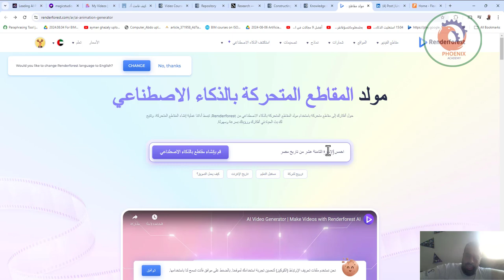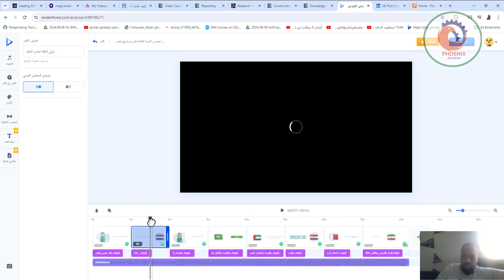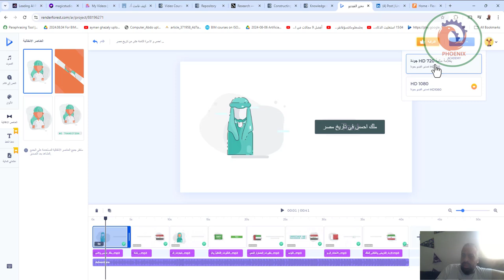مولد المقاطع المتحركة بالذكاء الاصطناعي renderforest ai animation generator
main logo
مقاطع الفيديو

المواقع

شعارات

نماذج

تصميمات

استكشف الذكاء الاصطناعي
الأسعار
تعلم

float imagefloat image
مولد المقاطع المتحركة بالذكاء الاصطناعي
حول أفكارك إلى مقاطع متحركة باستخدام مولد المقاطع المتحركة بالذكاء الاصطناعي من Renderforest. تبسط أداتنا عملية إنشاء المقاطع المتحركة، وتتيح لك بث الحياة في أفكارك ورؤيتك بسرعة وسهولة.

صف موضوع الفيديو
قم بإنشاء مقاطع بالذكاء الاصطناعي
ترويج لشركة

مستقبل التعليم

تاريخ الإنترنت

كيف يعمل التسويق؟

video thumbnail
يثق بها +25 مليون من المستخدمين و+100 ألف من الشركات الراقية

استكشف مكتبتنا لتصميمات المقاطع المتحركة بالذكاء الاصطناعي
تمتاز مكتبتنا للمقاطع المتحركة بالذكاء الاصطناعي بمجموعة كبيرة من التصميمات التي تستعرض قدرات الذكاء الاصطناعي ف إنشاء عناصر بصرية مذهلة وسرديات مقنعة. يمكن تخصيص كل مشهد لجعل مقاطعك المتحركة فريدة من نوعها.

float imagefloat image
كيف يعمل مولد المقاطع المتحركة بالذكاء الاصطناعي
قدم الفكرة
اختر ”فكرة إلى فيديو” أو ”نص إلى فيديو” في مولد المقاطع المتحركة بالذكاء الاصطناعي. لخيار ”فكرة إلى فيديو”، أدخل فكرتك لتصميم قابل للتخصيص. ولخيار ”النص إلى فيديو”، قم بإدخال المحتوى النصي. يمكنك تخصيص المتحدث والأسلوب، ثم انقر لإنشاء مقطع متحرك فريد بالذكاء الاصطناعي.

راجع فيديو الذكاء الاصطناعي
عندما يصبح الأساس جاهزًا، يحين الوقت لإضافة لمستك الشخصية. قم بتخصيصها باختيار الألوان وأنماط الخط وضبط الموسيقى أو التعليق الصوتي بما يناسب رؤيتك. سواء كنت تبحث عن شيء فاخر أو بسيط، ستجد مجموعة متنوعة من الخيارات تناسب تصميماتك الجمالية المطلوبة.

المعاينة والتحسين
عاين المقطع المتحرك وقم بإجراء التعديلات اللازمة. في حين يعد مولد المقاطع المتحركة بالذكاء الاصطناعي نقطة بداية ممتازة، سيتطلب الإتقان إدخالاتك. تلاعب بالمشاهد، وقم بتحسين الحركات، وتأكد من أن كل شيء على ما يرام. باستخدام Renderforest، ستكون في مقعد الإخراج.

التصدير والمشاركة
بمجرد أن تكون سعيدًا بمقطعك المتحرك، سيحين وقت مشاركته مع العالم. قم بتنزيل مقطعك المتحرك أو مشاركته مباشرة على منصات التواصل الاجتماعي، أو موقعك الإلكتروني، أو مع فريقك. ستكون تحفتك الفنية جاهزة لإبهار الجميع.

الخصائص الأساسية لمحرر المقاطع المتحركة بالذكاء الاصطناعي من Renderforest
سهولة الإستخدام
تمتاز أداتنا بواجهة بديهية تبسط عملية إنشاء مقاطع متحركة. إنها مصممة لتكون سهلة الاستخدام حتى يمكنك إنشاء مقاطع متحركة بسهولة، سواء كنت مصمم مقاطع متحركة مخضرم أو وافد جديد على هذا المجال. يمكنك استخدام مولد المقاطع المتحركة بالذكاء الاصطناعي بأقل منحنى تعلم، لتحويل تركيزك إلى إنشاء قصتك المميزة بدلًا من المعاناة مع البرامج المعقدة.

float image
مقاطع متحركة بالذكاء الاصطناعي
حجز الزاوية لأداتنا هو تقنية الذكاء الاصطناعي المتقدمة التي تعمل بها. بتوجيهات نصية بسيطة، سيولد الذكاء الاصطناعي مشاهد وشخصيات حيوية رائعة. تقرأ الأداة وصفك النصي، وتفهم الفكرة، وتبث فيها الحياة بمقاطع متحركة تجسد جوهر مخيلتك.

float image
خيارات تخصيص
قصتك فريدة من نوعها، وينبغي أن تكون مقاطعك المتحركة فريدة أيضًا. تقدم أداتنا مجموعة متنوعة من خيارات التخصيص. يمكنك تخصيص كل عنصر، بما في ذلك الألوان والخلفيات وأساليب حركة المقاطع والتعليق الصوتي والموسيقى والمحتوى النصي. يضمن ذلك أن تكون النتيجة النهائية ليست نتائج الذكاء الاصطناعي فحسب، بل انعكاسًا لأسلوبك ورؤيتك.

float image
معاينة فورية
من أبرز الخصائص المثيرة للاهتمام هي القدرة على معاينة مقاطعك المتحركة بشكل فوري. يمكنك رؤية النتائج فورًا وأنت تجري التعديلات وتدخل الأوامر. يجعل ذلك عملية الإنتاج ديناميكية وسريعة، ويسمح لك أيضًا بحلقة تعديلات انسيابية حيث يمكنك تحسين وتغيير رؤيتك في أي وقت، حتى تتأكد أن المنتج النهائي مثالي كما تريد.

float image
مكتبة كبيرة للمشاهد والنماذج
مكتبتنا من المشاهد والنماذج مثالية لمجموعة متنوعة من القصص والإعدادات، إذ تتراوح من المدن الصاخبة إلى الريف الهادئ وما بينهما. سواء كنت تريد إنشاء فيديوهات توضيحية أو ترويجية أو مقاطع تعليمية، يمكنك العثور على خلفية مثالية لرؤيتك. استكشف ذلك يدويًا أو دع الذكاء الاصطناعي يقترح مشاهد مخصصة لمحتوى قصتك، مما يمنحك سيطرة كاملة على مظهر مقطعك المتحرك.

float image
محرر مقاطع متحركة بالذكاء الاصطناعي
iconicon
25 مليون

عدد العملاء

iconicon
50 مليون

عدد المشروعات

icon
+5000

مراجعات إيجابية

من يحتاج إلى استخدام مولد المقاطع المتحركة بالذكاء الاصطناعي؟
فرق التسويق
بإمكان فرق التسويق إنشاء مقاطع متحركة بالذكاء الاصطناعي للفيديوهات الترويجية، والإعلانات، ومحتوى منصات التواصل الاجتماعي. من خلال تحويل الرسائل الأساسية إلى قصص متحركة، يصبح بإمكان العلامات التجارية اجتذاب انتباه الجمهور والتميز عن المنافسين.

float image
صانعو المحتوى
بإمكان صناع المحتوى عبر مختلف المنصات تقديم بعدًا جديدًا لمحتواهم باستخدام عناصر بصرية جذابة، بما في ذلك الفيديوهات التوضيحية والتعليمية واستعراض المنتجات. الذكاء الاصطناعي هو الحل الشامل لجميع احتياجاتك، فهم مثالي لتوضيح النقاط وإضافة حس الدعابة أو صناعة محتوى أكثر جاذبية من الناحية البصرية.

float image
فرق الموارد البشرية
تلك المقاطع المتحركة تبسط عملية إنشاء محتوى موارد بشرية مقنع، ويعزز من ثبات التعلم ويرحب بالموظفين الجدد بمنتهى الدفء والترحاب.

float image
تصميم الفرق